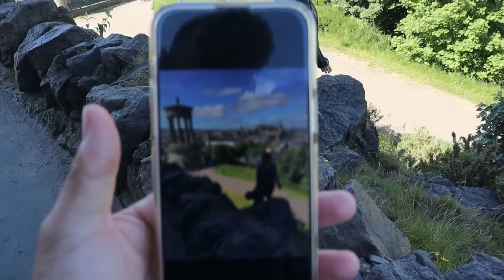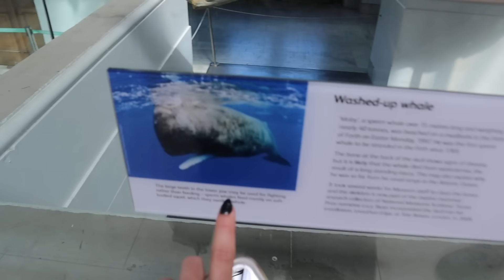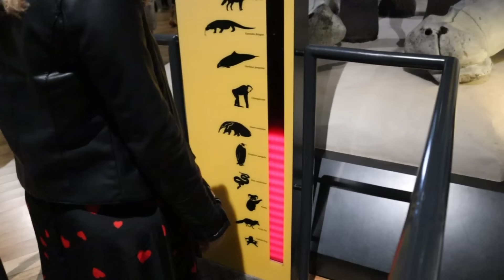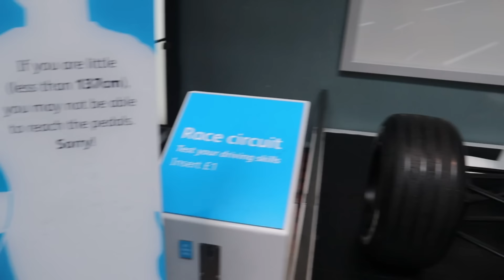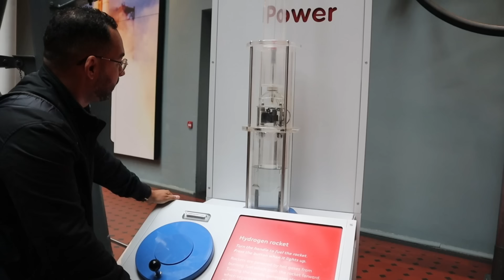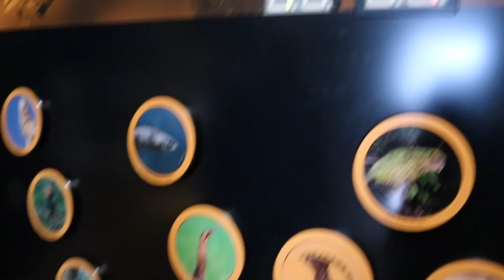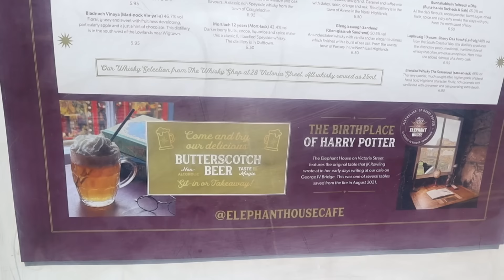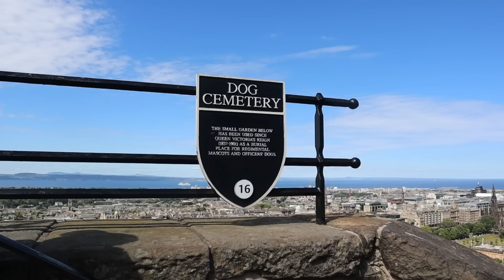TURISTANDO POR EDIMBURGO, FOMOS NO CASTELO, MUSEU NACIONAL e muito mais ♥ - Bruna Paula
No vídeo de hoje, gravei nosso domingo.
Primeiro dia turistando por Edimburgo, fomos no Nelson Monument, passamos na tk maxx, fomos no museu nacional, almoçamos no pink, provamos a cerveja amanteigada, fomos no castelo e muito mais.